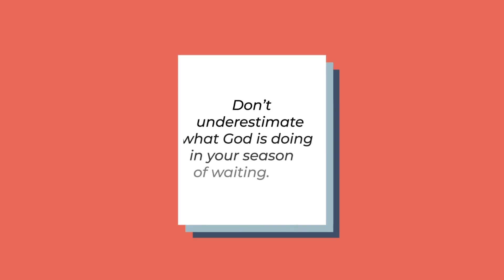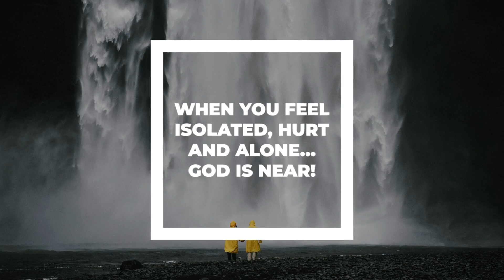Modern Titles | After Effects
Modern Titles
After Effects
In & Out animation
Friendly Interface
Any font
Color Control
Fast render
No plugins
Video Tutorial